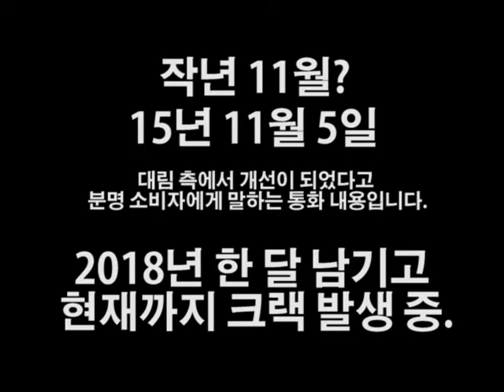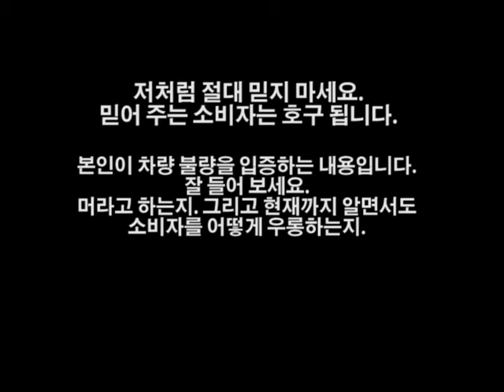[13] [대림 스쿠터-참을만큼 참았다.] 대림에서 불량 차량 인정 내용.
"김반장 채널은 여러분의 관심으로 성장합니다."